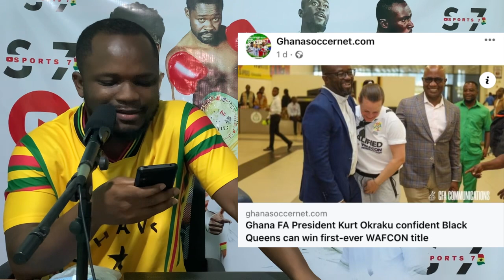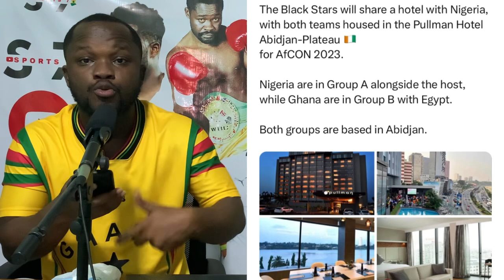This Is Where Black Stars🇬🇭 & Nigeria🇳🇬 Will Stay For Afcon 2023, Ayew Red Card, KOTOKO Vs Genoa